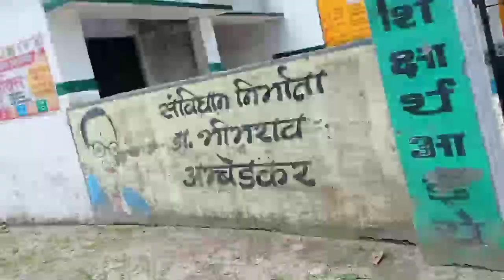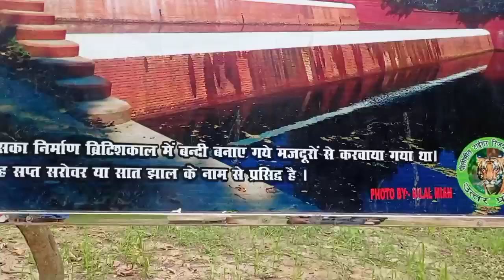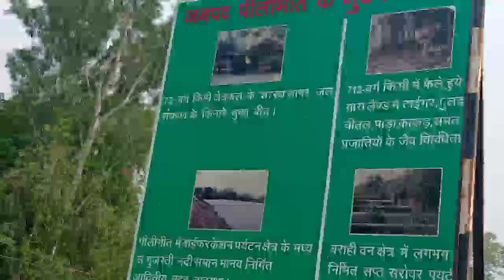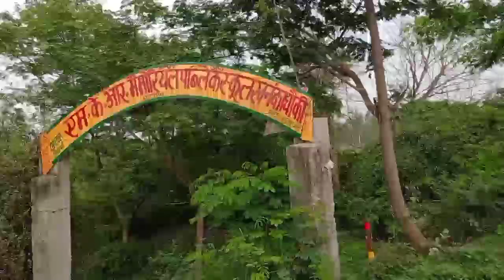EXPLORING TIGER RESERVE FOREST